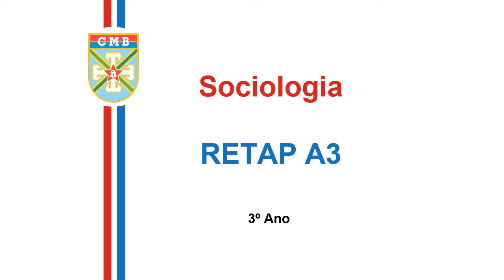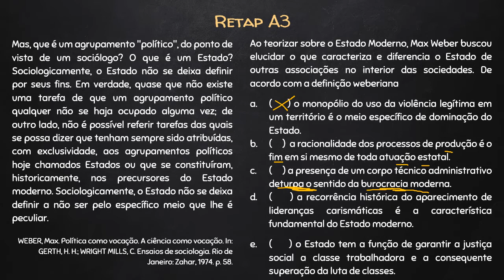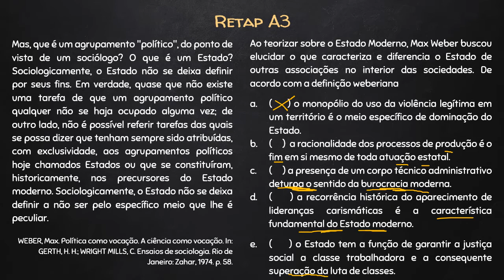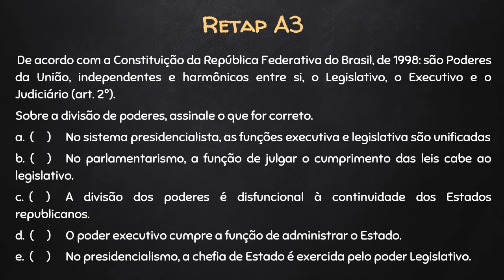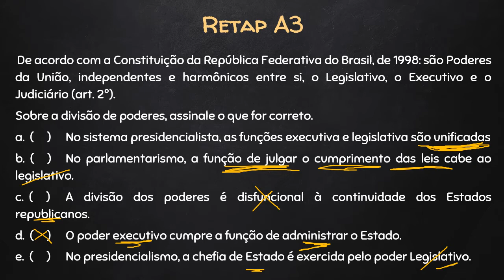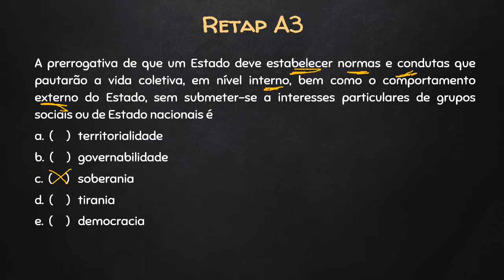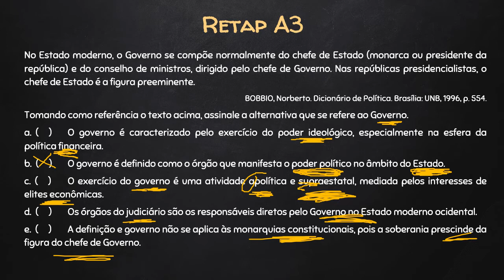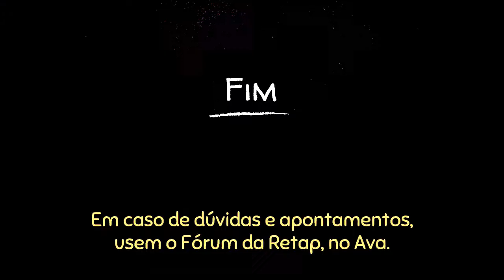Sociologia - RETAP A3